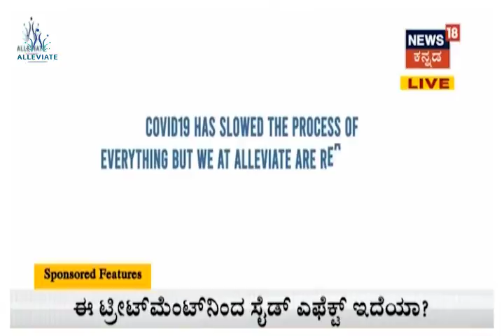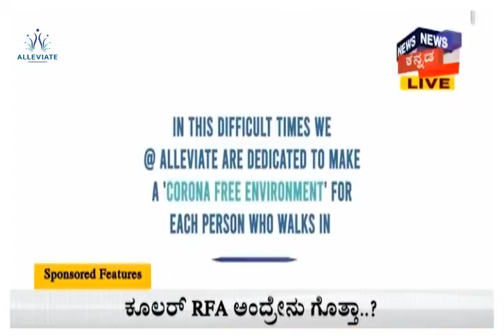Cooled Radiofrequency Treatment for Knee Joint, Hip, Back Pain and Nerve Block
Alleviate is a pain management clinic in Bangalore. Our aim is to treat pain without surgery and help people suffering from chronic pain regain mobility and enjoy life to the fullest. Our experts use modern techniques that help relieve pain without surgery and create awareness about ‘Pain Management’ as a concept in the country.